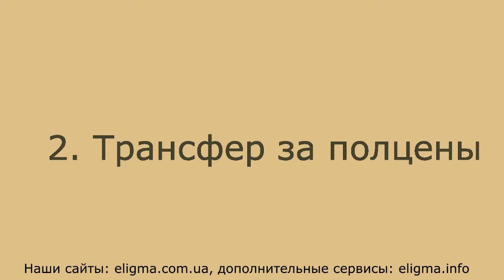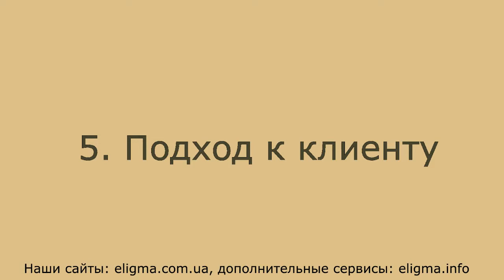Дополнительные сервисы компании "Eligma"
Вы всегда можете положиться на компанию "Eligma", мы не только организуем Ваш отдых, но и предоставим множество дополнительных сервисов.